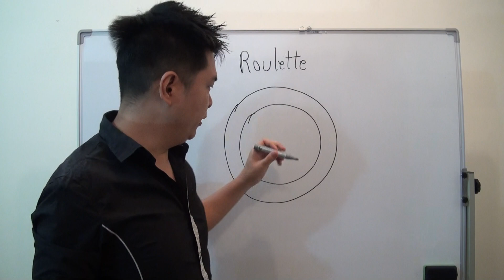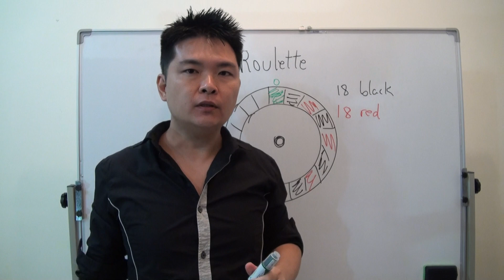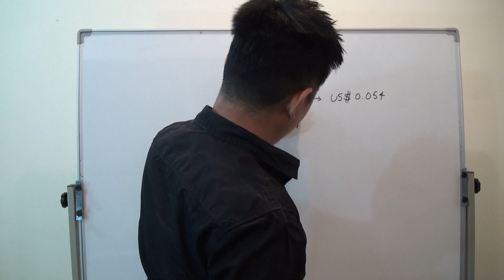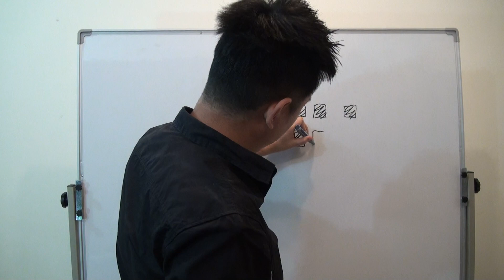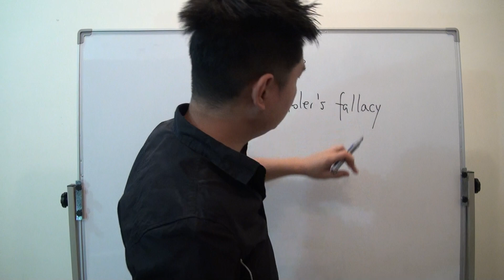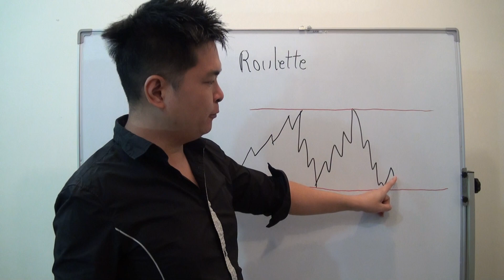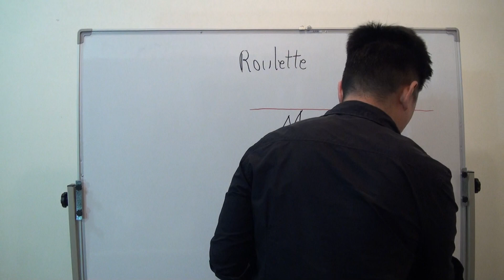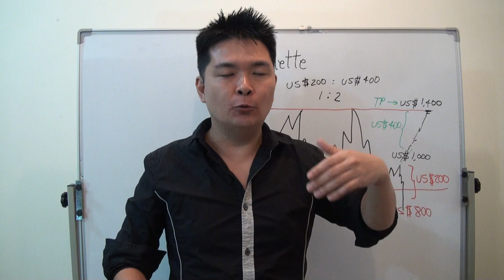TRADING LIKE A TRADER: HOW TO TRADE LIKE A CASINO AND WIN! BY RICH JAP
Do you know that famous quote that says "The house always wins"? Yes, that is true. In the end of the day, the house always wins, so in a casino, the casino always makes most of the money. Learn how you can duplicate that process and apply it to your own trades.